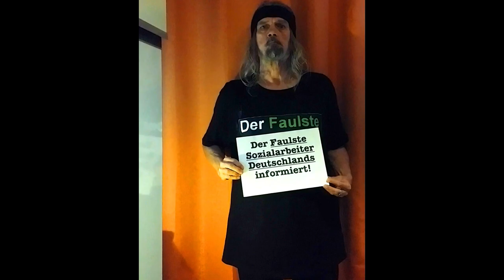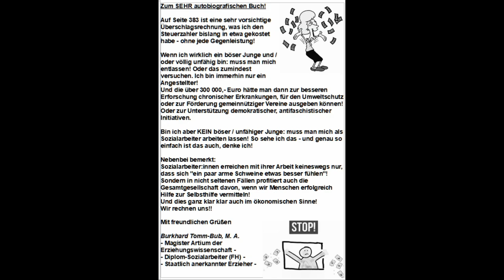Der Faulste informiert Schilderclip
Ein neuer Clip zum SEHR autobiografischen Buch "Am Ende?"
Dabei habe ich mich mal ein klein wenig an einen alten Bob Dylan - Clip angelehnt. :-)